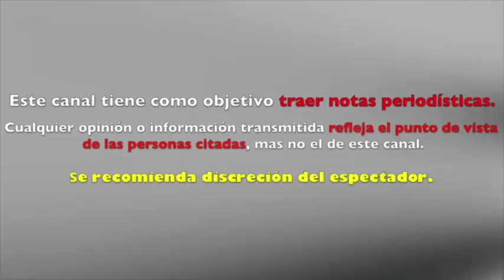aseguran que ADELA NORIEGA podria REGRESAR a las TELENOVELAS con TV AZTECA